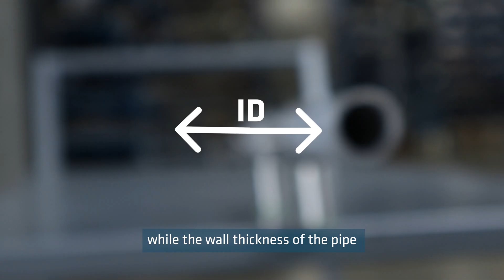What is the Difference Between Tube and Pipe? | Technical Tuesday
In this video, Huntley will demonstrate the differences between tube and pipe. From the look and feel to the measurements needed to identify the product.